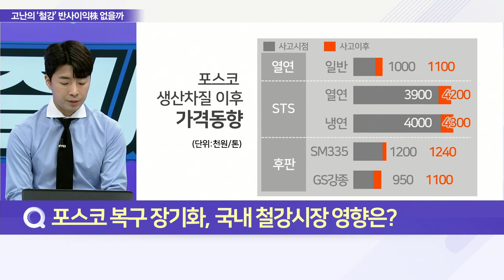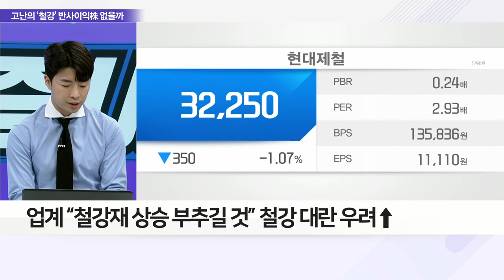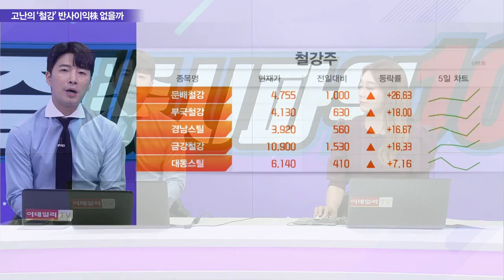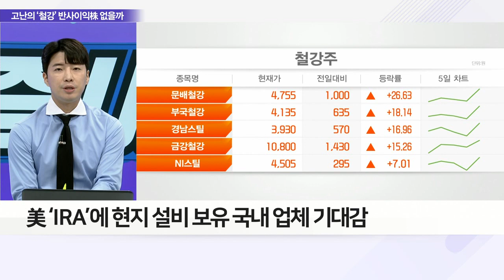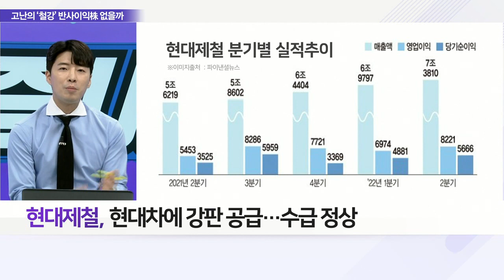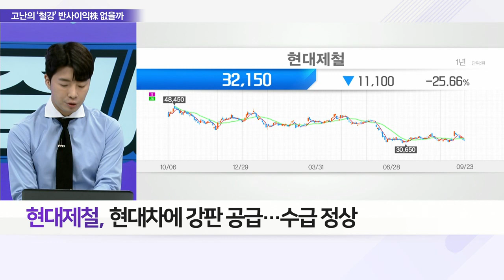포스코 공급난에 현대제철 파업 예고… ‘스틸플레이션’ 공포_이슈 파워 (20220923)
Q. 포스코 복구 장기화, 국내 철강시장 영향은?
Q. 현대제철 파업 전운, 직격탄 맞는 산업군은?
Q. 국내 철강 공급난에도 웃는 기업은?